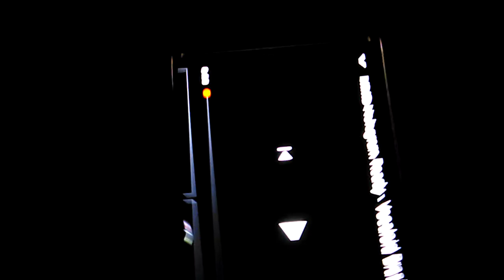My Own LIttle Hatsune Miku!? Made A Little "Hologram"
Welcome to the GalaxyJournal! A random channel where Hosts Edward Heartwar and host psychocupcakes do random things randomly. Today Host Edward Heartwar shows their little "hologram" they put together using an old tissue box, and their old broken phone.

Hologram Ready video made by Denny Kun

Song: Satisfaction by Hastune Miku